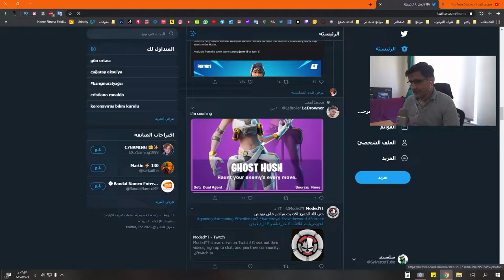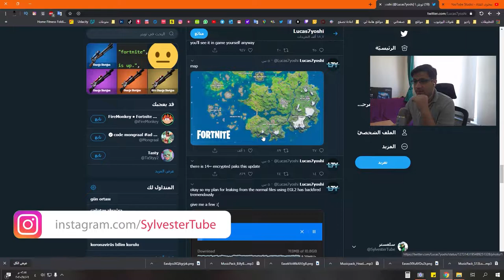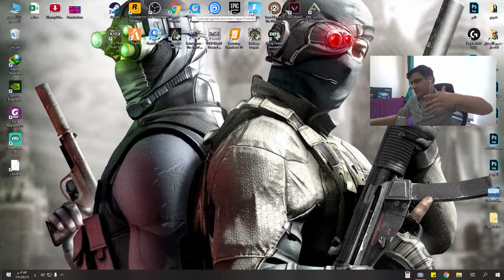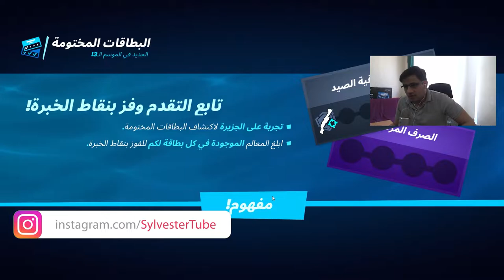سيزون مائي خرافي استكشاف المناطق والبتل باس فورتنايت كود شراء السيزون باس S70